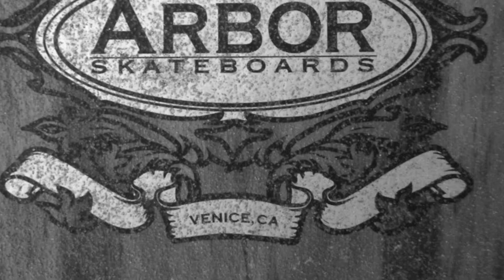Arbor Skate Kids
Me and my fresh friend making first shredding skate vid.
shred, Gordon And Ryan